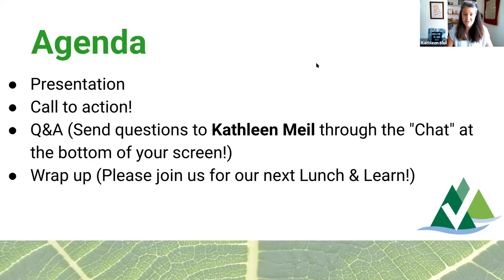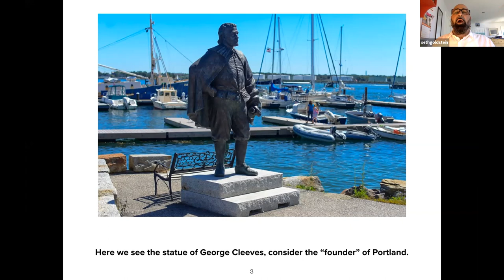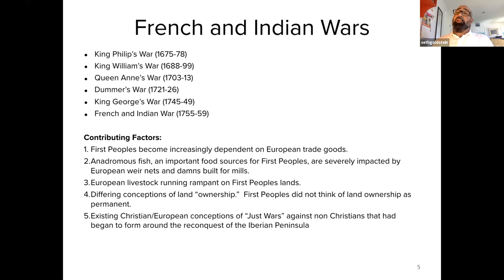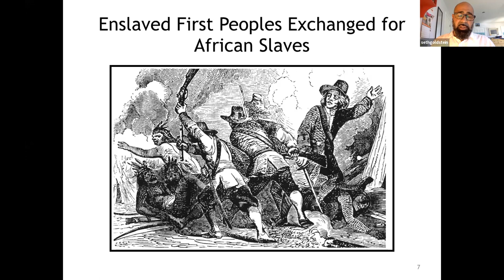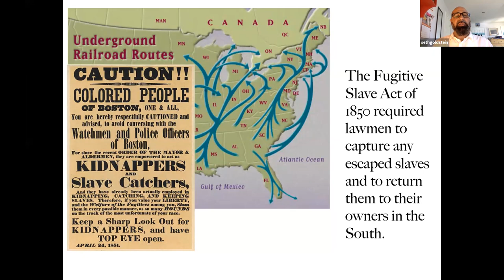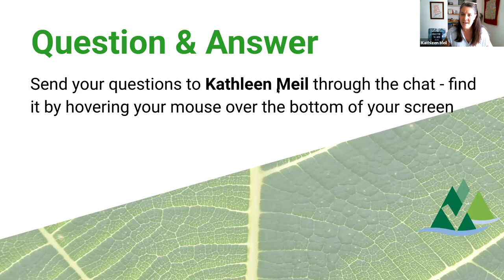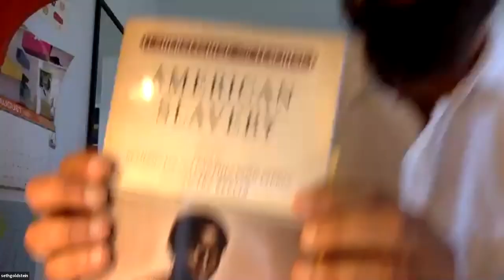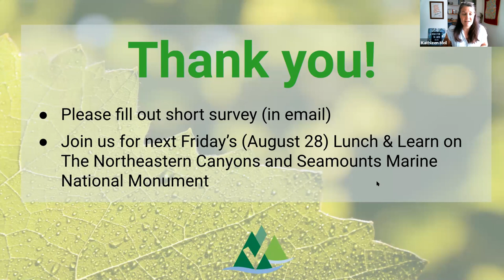Lunch & Learn: A People's (Virtual) Walking Tour of Portland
Seth Goldstein, a Professor at the Maine College of Art, joined us to present  “A People’s (Virtual) Walking Tour of Portland.” Professor Goldstein will start at the statue of George Cleeves on the waterfront and will walk us through the history of the First Peoples in the region, the French and Indian Wars and the virgin soil epidemics that killed many of the First Peoples, the African Diaspora and Maine’s maritime industry, and Portland’s role as a hub of the Underground Rail Road.